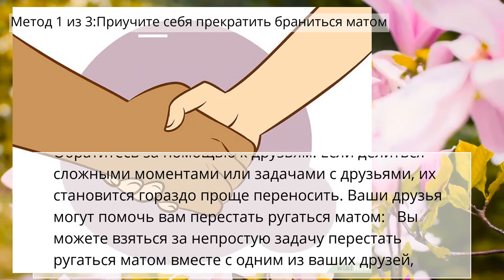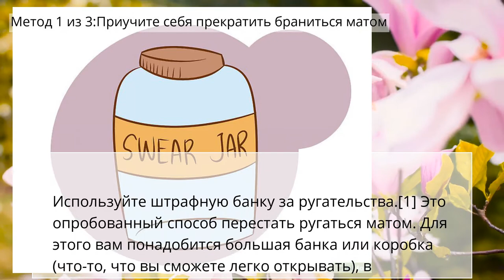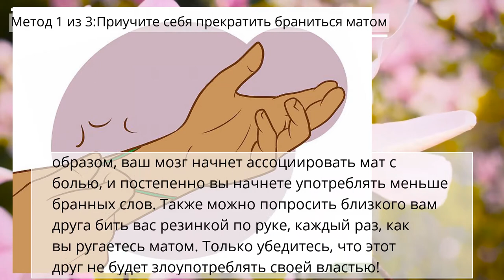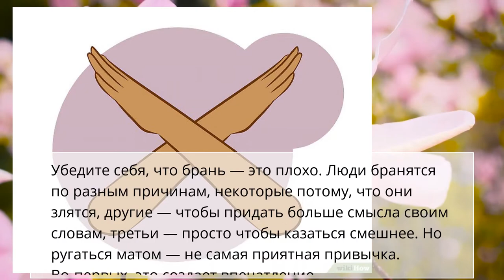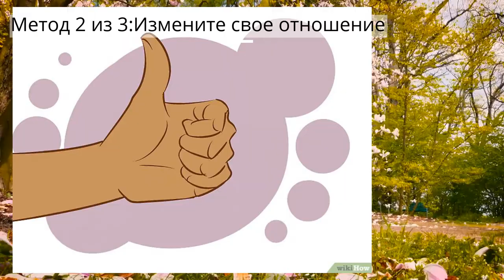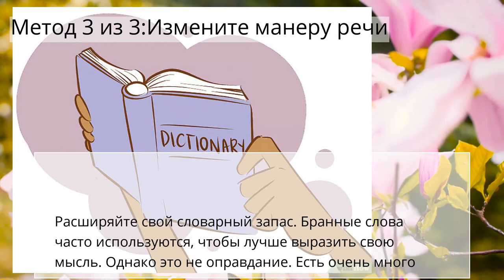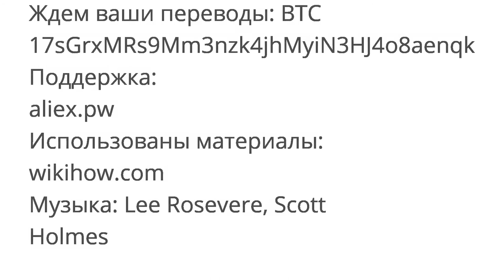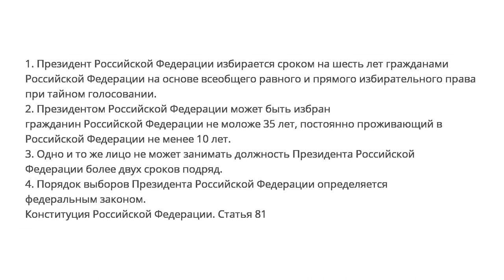Как перестать ругаться матом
Метод 1 из 3:Приучите себя прекратить браниться матом
Метод 2 из 3:Измените свое отношение
Метод 3 из 3:Измените манеру речи